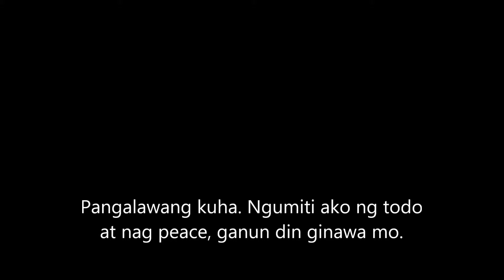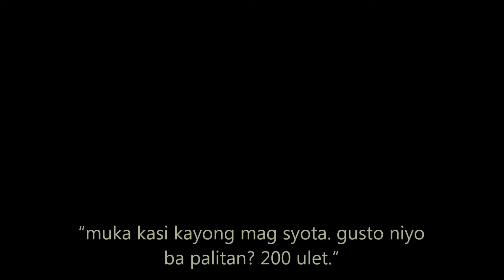Tatlong Pag-Ulan 1